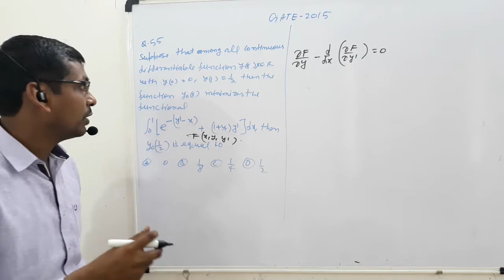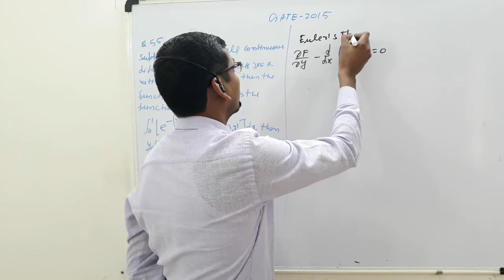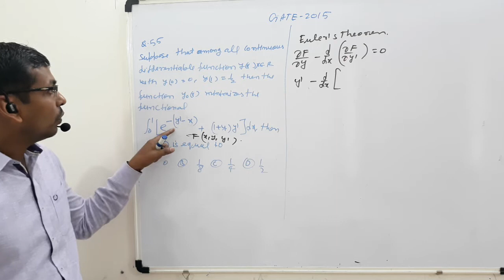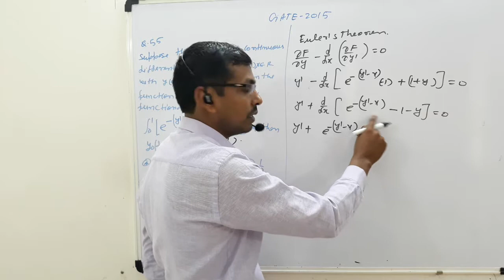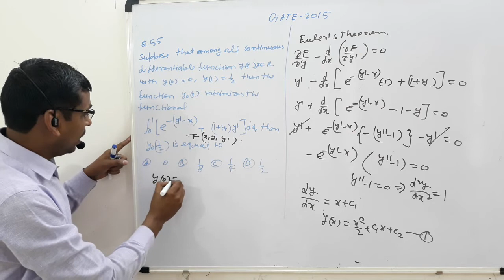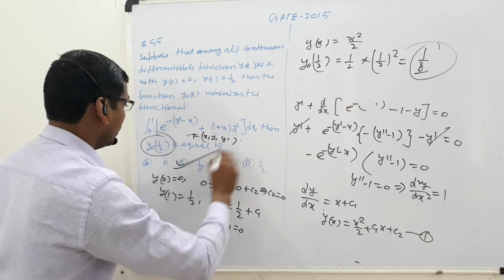GATE-2015 Q.55 MATHS ANSWER KEY, EULER'S -LAGRANGE PROBLEM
GATE-2015 Q.55 MATHS ANSWER KEY,
 EULER'S -LAGRANGE PROBLEM
FOLLOW MY FOLLOWING LINK: